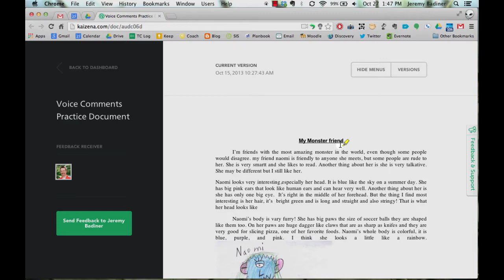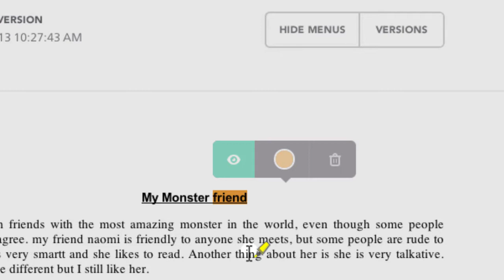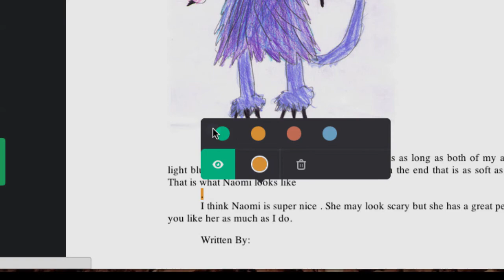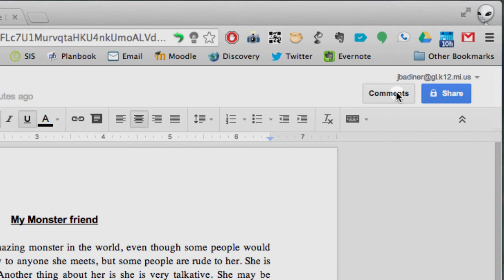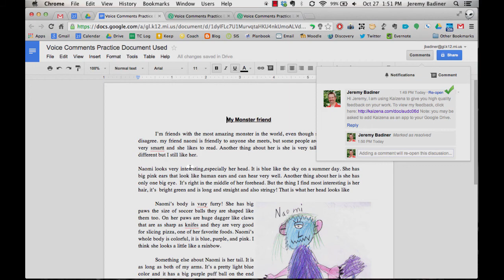Voice Comments Demo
Using Kaizena to create voice comments in Google Documents